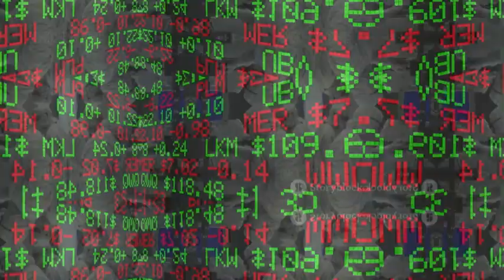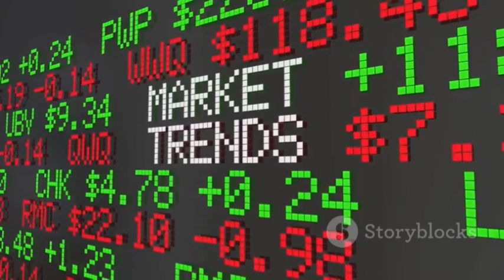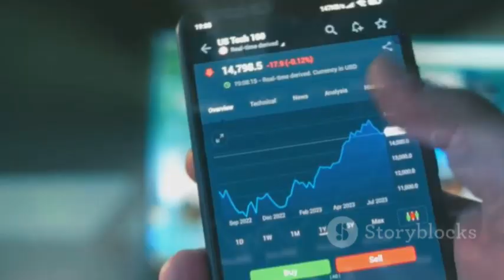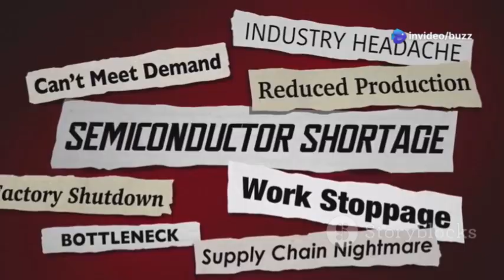China’s Chip Surge Shatters U.S. Sanctions — Nvidia Loses $5.5B as Markets Reel!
In this compelling video, we dive into President Trump's announcement of a groundbreaking $100 billion investment in U.S. semiconductor manufacturing and the seismic shift it represents in global tech dynamics. As China officially severs ties with Western semiconductor giants, we explore how this bold move signals a new era of self-reliance and strategic ambition for Beijing. Discover the implications of this technological rift and what it means for the future of global power. Can China redefine the tech landscape amid escalating tensions? Join us for an in-depth analysis of the chips that could change everything!